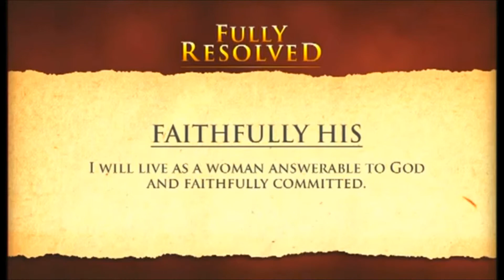The Resolution for Women-Session 3-Faithfully His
This video is taken from the interview with Priscilla Shirer on 100 Huntley Street.  It was edited in order to enhance our study on the book "The Resolution for Women".